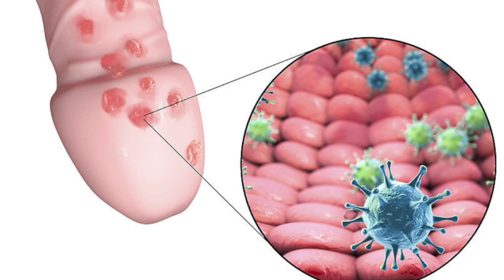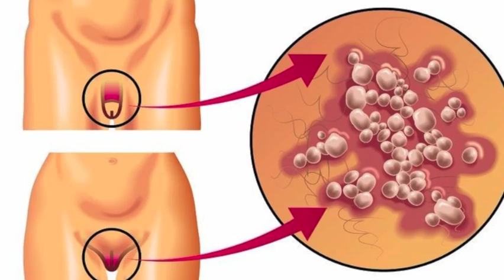Sexual Transmited Infections Diseases Symptoms || Prevention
Sexually Transmitted Diseases-And Teenagers

Sexually Transmitted Diseases :
 Two third of all the STDS are seen in teenagers and young adults Transmitted from person to person by sharing needles or by having genital, anal or oral sex
 Most common -- herpes simplex, genital warts, Molluscum Contagiosum, lice , scabies, Chlamydia, gonorrhoea, syphilis, hepatitis B and C and HIV / AIDS

Genital warts diagnosis
 If you notice warts in your genital area, see your doctor. Your doctor may be able to diagnose the warts just by examining you. For women, a Pap test can help detect changes on the cervix that genital warts can cause.

Can genital warts be treated?
 Yes. Genital warts must be treated by your doctor. Do not try to treat the warts yourself.

 The warts can be removed but the viral infection itself can't be cured. The virus goes on living inside your skin. This is why the warts often return after they have been removed. You may need to have them removed more than once.

What if I don't get genital warts treated?
 Genital warts can grow if you do not get them treated. If you are sexually active, you also risk infecting your partner.

 Certain kinds of HPV can cause abnormal cells to grow on the cervix. Sometimes, these cells can become cancerous if left untreated. Other kinds of HPV can cause cancer of the vulva, vagina, anus or penis.

If you suffer from genital warts?

Our treatment helps you

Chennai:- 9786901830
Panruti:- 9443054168